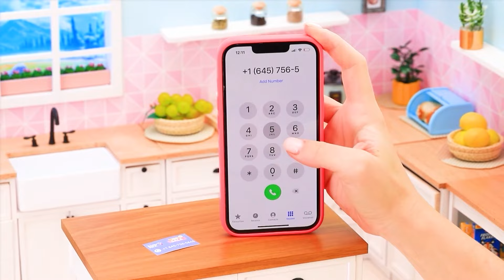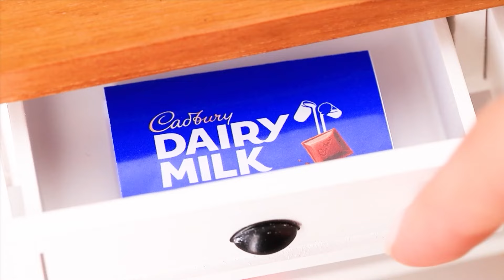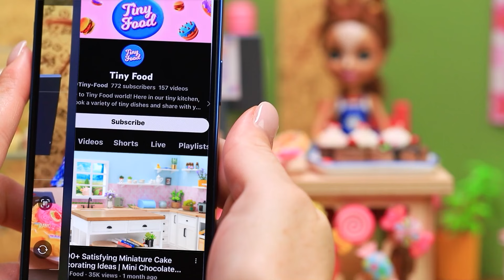Satisfying Rainbow Chocolate Cake with Heart Decorating Idea | Create a Stunning Colorful Heart Cake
Join me in this delightful baking adventure as we create a mesmerizing Satisfying Rainbow Chocolate Cake, topped with a creative heart decorating idea! In this video, I’ll guide you step-by-step through the process of making this stunning and colorful cake that’s perfect for any celebration. Watch as vibrant layers come together, and learn tips for achieving that picture-perfect heart design. Whether you're a beginner or a pro, this cake is sure to impress!